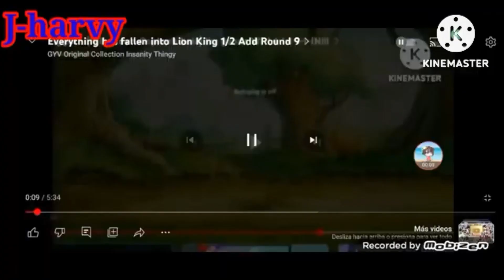Everything has fallen into The Sega Master System add round 4